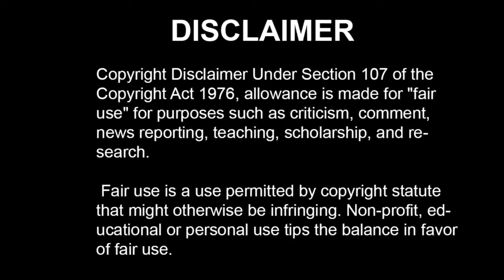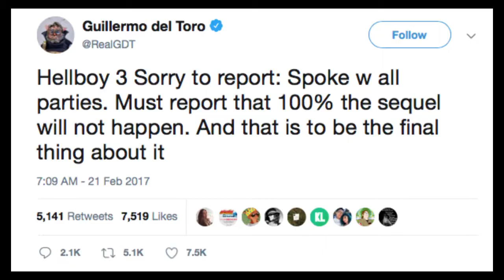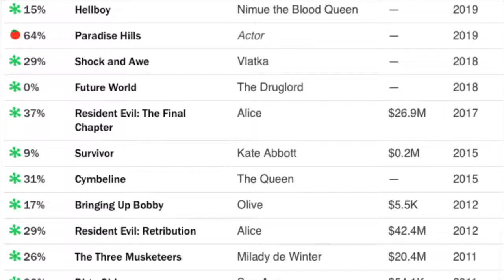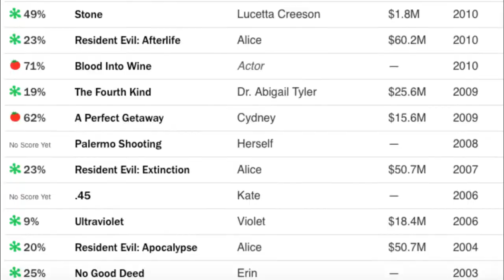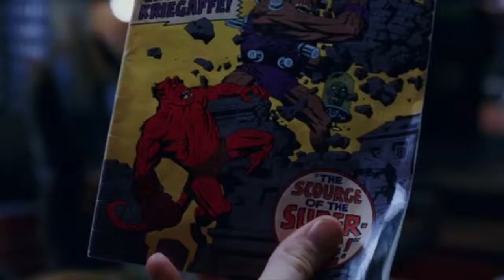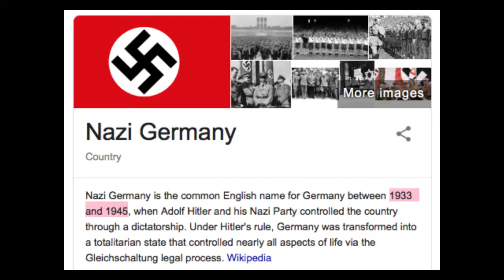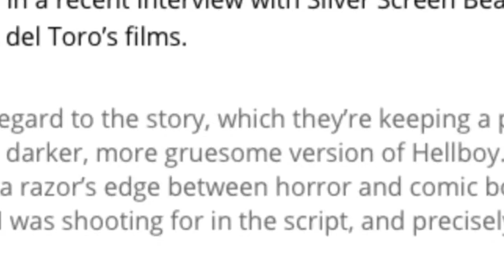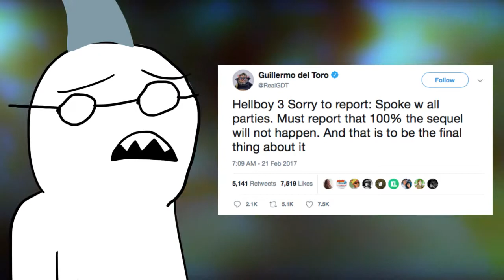Hellboy review- amacrazyshark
Hello, boy!